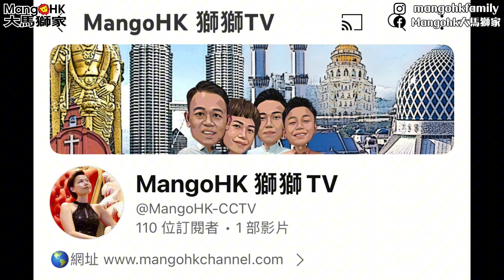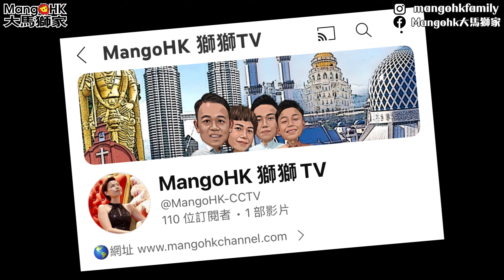⁠ 《大考脫腳》 全科A級成績 就只有一科失手 這樣能進大學嗎? 🇲🇾 Could My Son goto Malaysia U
🎞️YouTube MangoHK🦁大馬獅家🍀
🎞️YouTube MangoHK🦁獅獅 TV 📺
📲Instagram Mangohkfamily

🇲🇾一個在大馬用MM2H的香港平凡人🇭🇰爆發一點正能量🔥逢星期一三五日 8:00am出片💯訂閱🙏分享